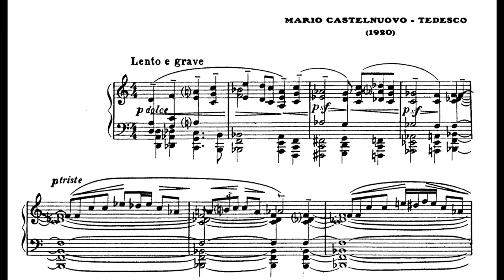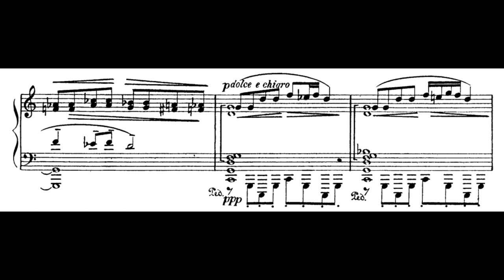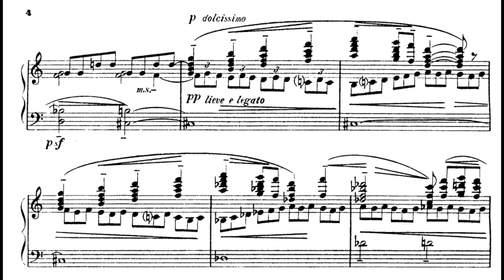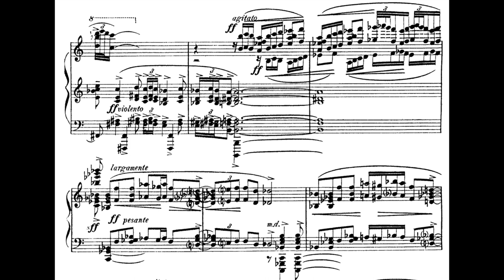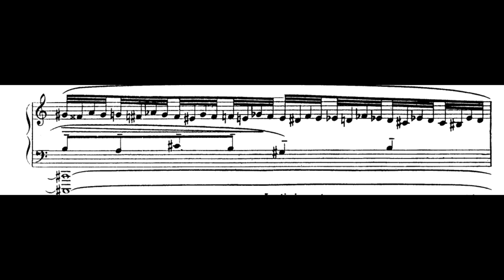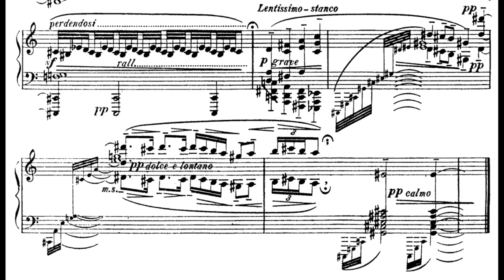Mario Castelnuovo-Tedesco - Cipressi, Op.17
Piano - David Reeves
Mario Castelnuovo-Tedesco was an Italian composer, pianist and writer. He was known as one of the foremost guitar composers in the twentieth century with almost one hundred compositions for that instrument. In 1939 he immigrated to the United States and became a film composer for Metro-Goldwyn-Mayer for some 200 Hollywood movies for the next fifteen years. He also wrote concertos for Jascha Heifetz and Gregor Piatigorsky.
Like many artists who fled fascism, Castelnuovo-Tedesco ended up in Hollywood, where, with the help of Jascha Heifetz, he landed a contract with Metro-Goldwyn-Mayer as a film composer. Over the next fifteen years, he worked on scores for some 200 films there and at the other major film studios. Rita Hayworth hired him to write the music for The Loves of Carmen (1948), produced by Hayworth for her Beckworth Productions and released by Columbia Pictures.
As a teacher, Castelnuovo-Tedesco had a significant influence on other major film composers, including Henry Mancini, Nelson Riddle, Herman Stein and André Previn. Jerry Goldsmith, Marty Paich and John Williams were all his pupils, as was Scott Bradley, who studied privately with him while both were on staff at MGM. He also maintained close contact with composer Robert Strassburg. His relationship to Hollywood was ambiguous: later in life he downplayed the influence that it had on his own work, but he also believed that it was an essentially American artform, much as opera was European.
In 1946 he became a U.S. citizen, but he remained very close to Italy, which he frequently visited[citation needed]. In 1958 he won the Concorso Campari with the opera The Merchant of Venice, which was first performed in 1961 at the Maggio Musicale Fiorentino under the baton of Gianandrea Gavazzeni.
In 1962 he wrote Les Guitares bien tempérées for two guitars, a set of 24 preludes and fugues in all 24 major and minor keys, for the duo-guitarists Alexandre Lagoya and Ida Presti. This was inspired by The Well-Tempered Clavier by Johann Sebastian Bach, a composer Castelnuovo-Tedesco revered.
In the United States, Castelnuovo-Tedesco also composed new operas and works based on American poetry, Jewish liturgy, and the Bible. He died in Beverly Hills, California, in 1968 at the age of 72. He is buried at Westwood Village Memorial Park Cemetery.